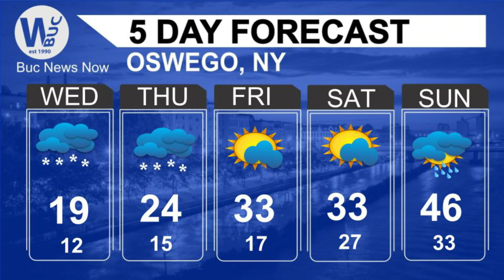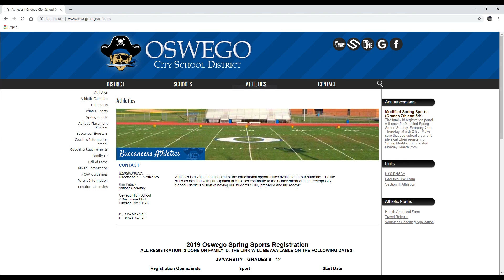BNN March 6, 2019